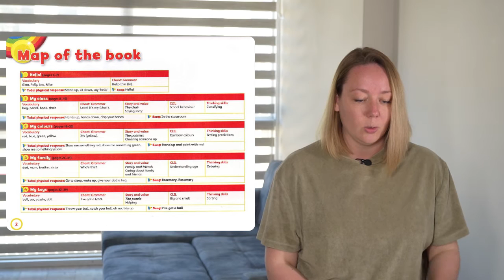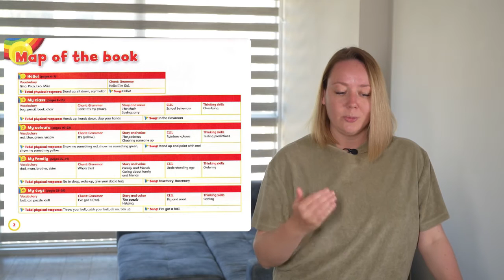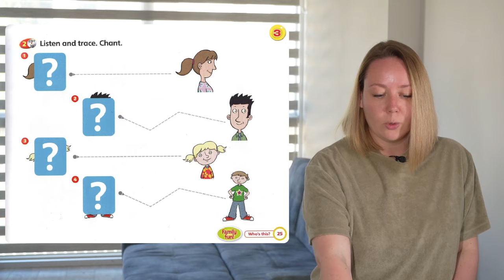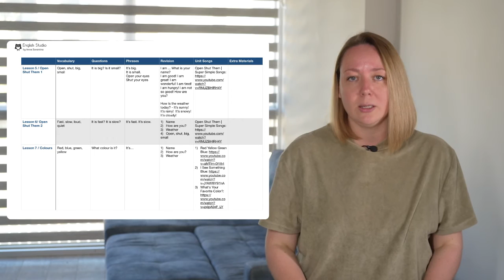Учебники по английскому языку для детей дошкольного возраста 3-4 лет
Какой учебник выбрать для преподавания английского детям 3-4 лет? Разбираемся в видео.

Курс для учителей английского, работающих с детьми 3-12 лет!